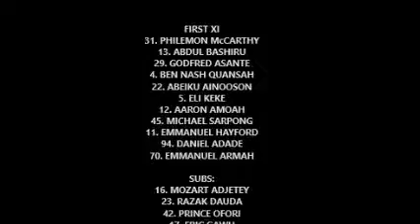GHANA PREMIER LEAGUE WEEK 17: DREAMS FC 2-0 NEW EDUBIASE UTD